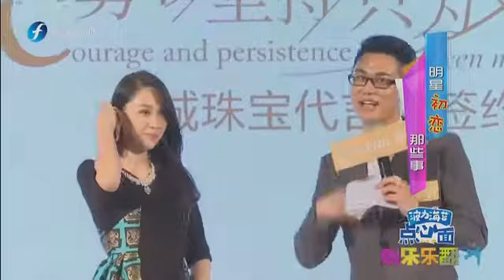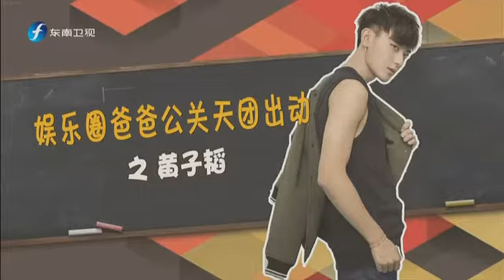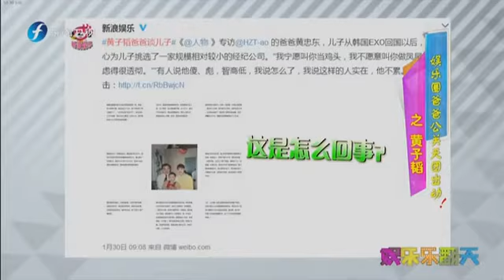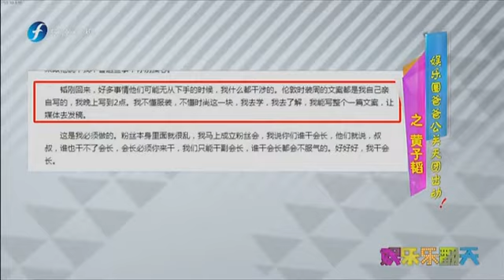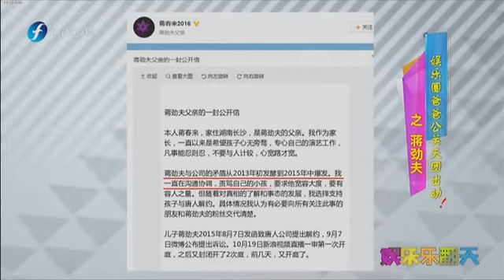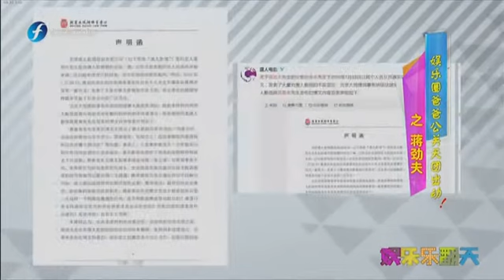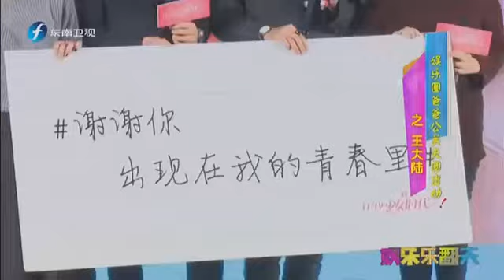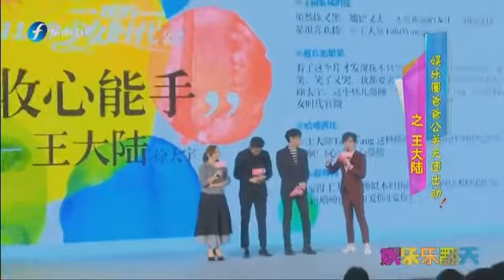20160202 娱乐乐翻天 明星初恋那些事 娱乐圈爸爸公关天团出动